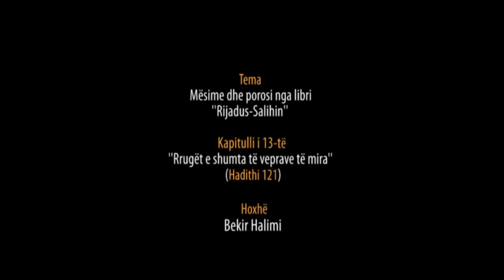55. Pas Namazit të Sabahut - Rrugët e shumta të veprave të mira - Hadithi 121